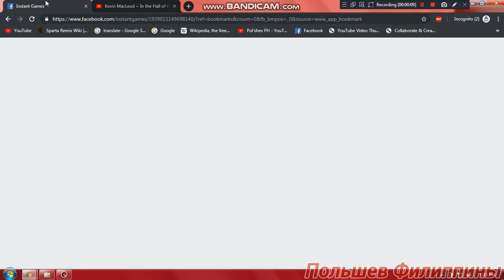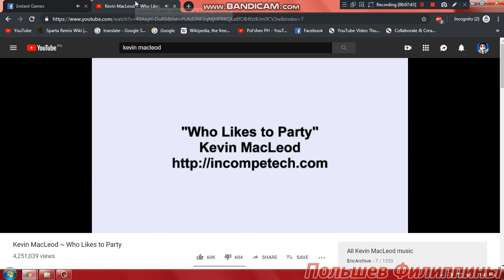Pol'shev Plays Uno - Part 5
You want to play this?